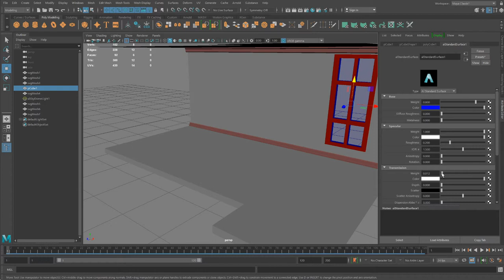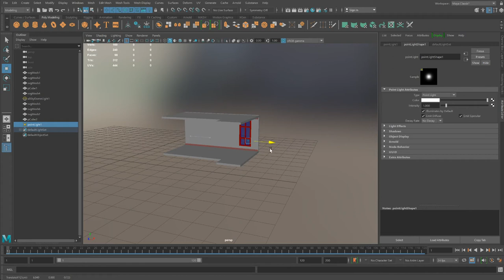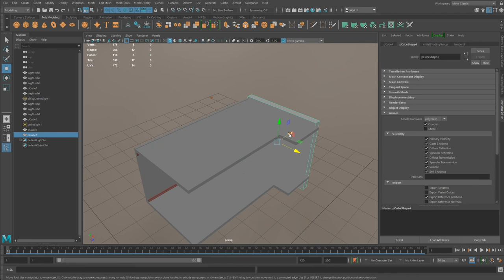Lighting A Room in Maya